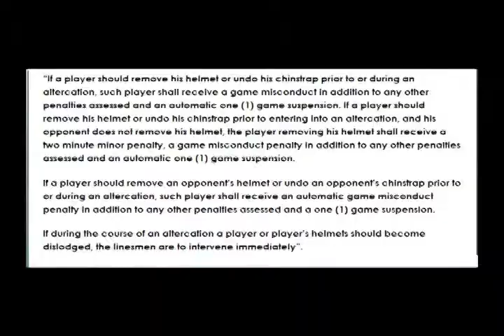Fighting in hockey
By: Darren Matte
Investigating the effects of fighting in hockey using the case study of Don Sanderson, a former player for the Whitby Dunlops who passed away after hitting his head on the ice during a fight.